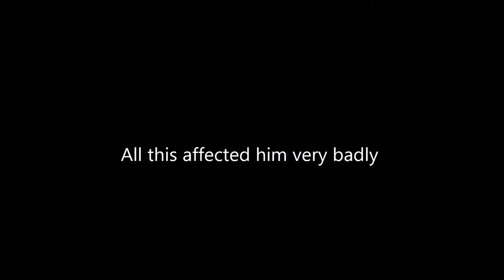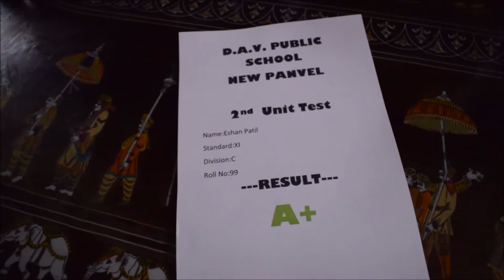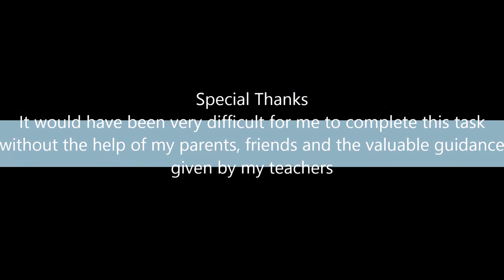CHOICES a short film